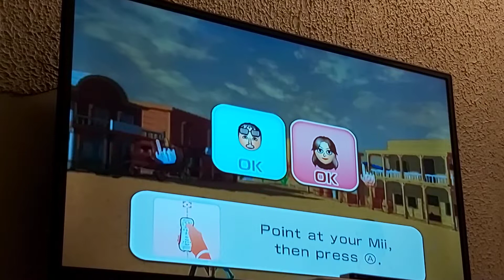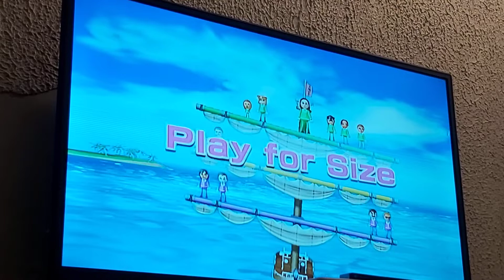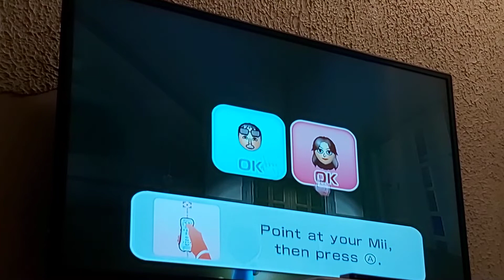Wii Party - Balance Boat Double Up - Beginner #7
What's this? It looks like Emanuel and Blink wanted to work together to try Balance Boat. And say hi 👋 in the comments if you want to.